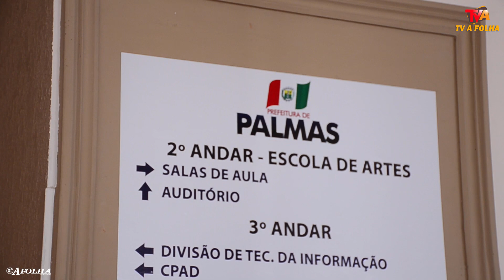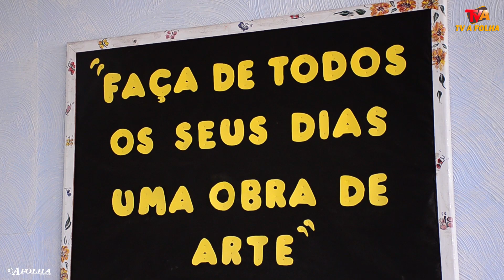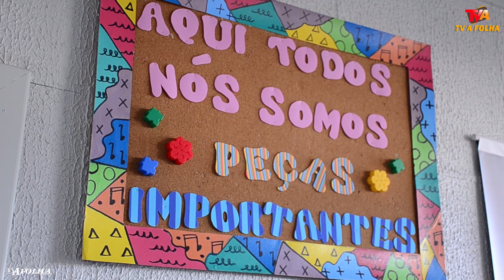Escola Pública Nascer para Arte de Palmas abrirá inscrições na próxima semana